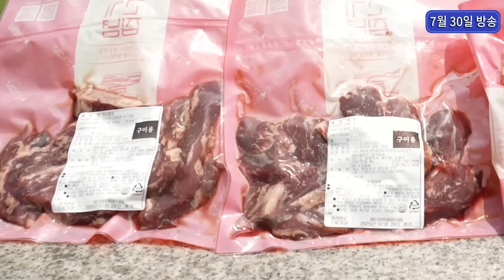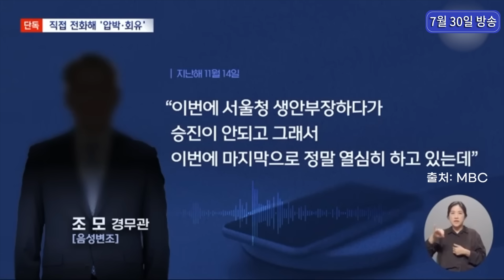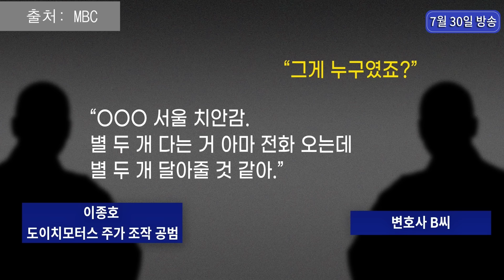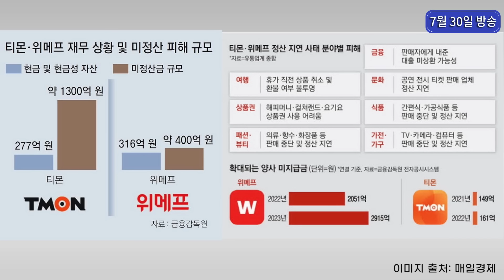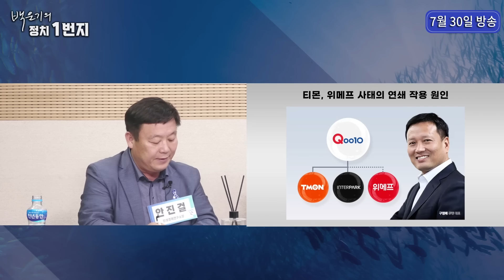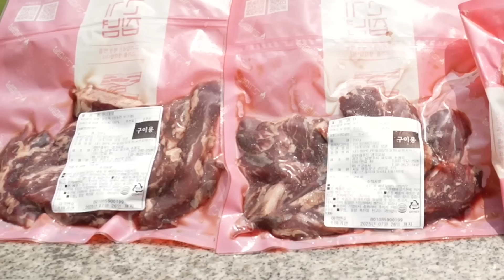[백운기의 정치1번지] 나쁜놈들 전성시대! 양아치 나라를 만들겠다는 거니?_이채양명주